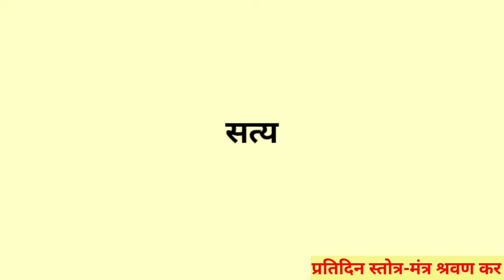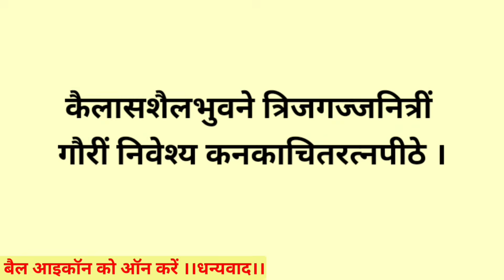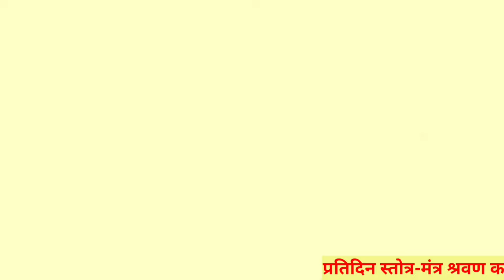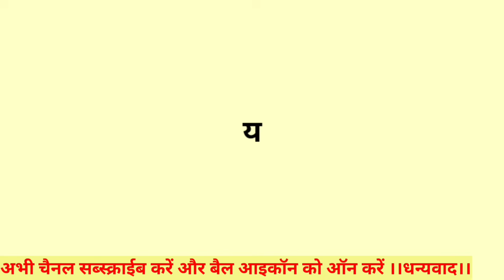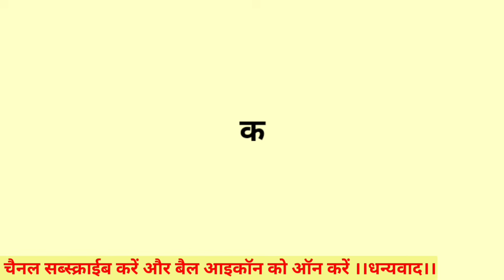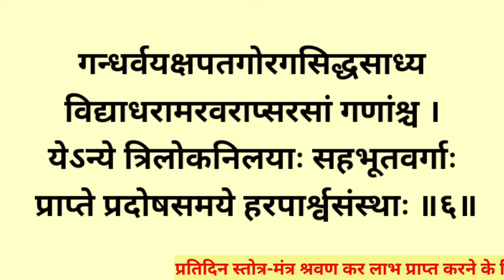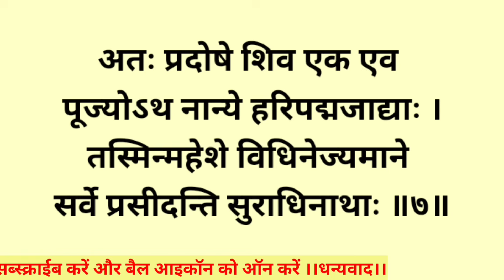घोर दरिद्रता नाशक||शिव प्रदोषस्तोत्राष्टकम्||Shiv Pradosh Stotra Ashtakam